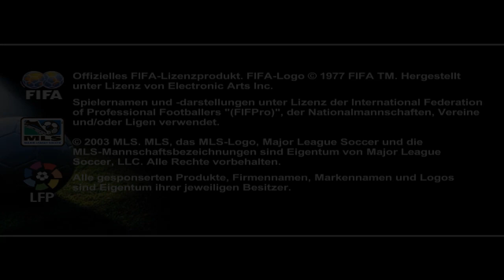Let's Play FIFA 2004 [HD] - #001 - 1.Spieltag: Hertha BSC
"FIFA Football 2004"
Sportspiel von Electronic Arts Canada / Electronic Arts (2003)